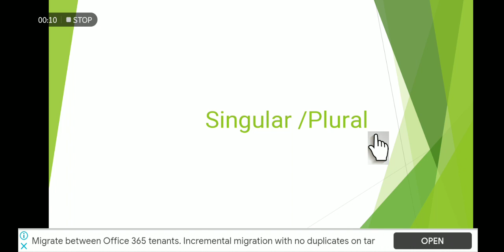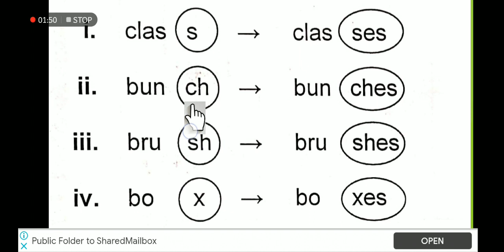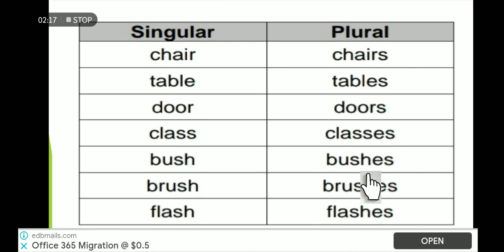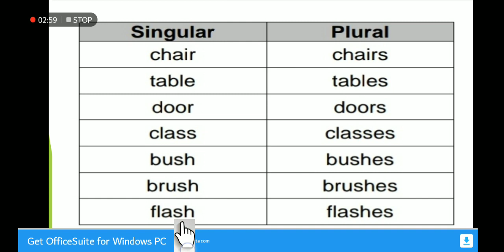English B Lec 1 Class 2 N